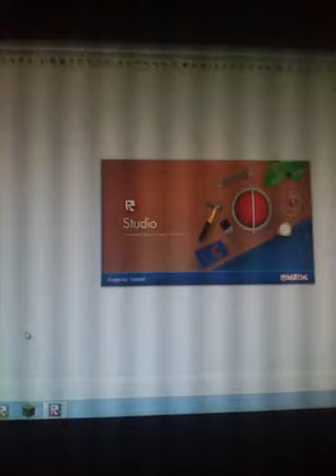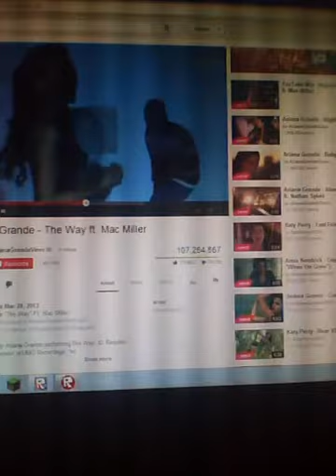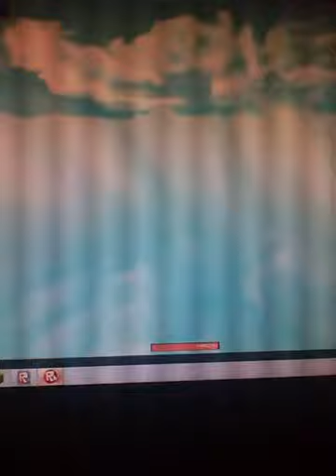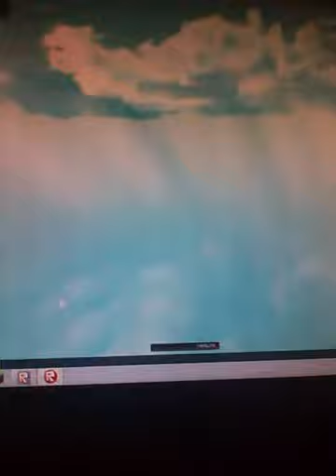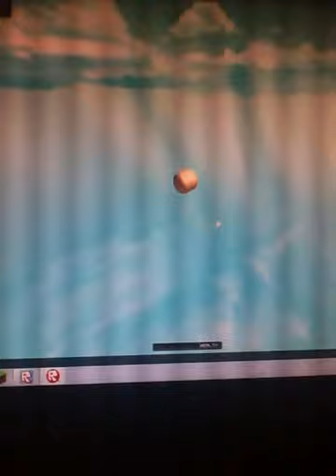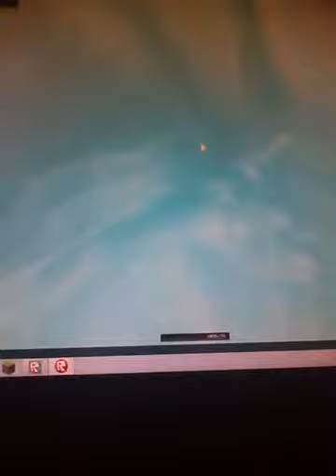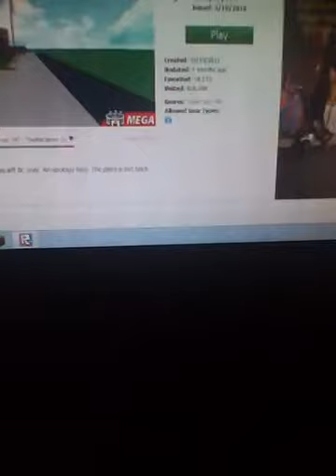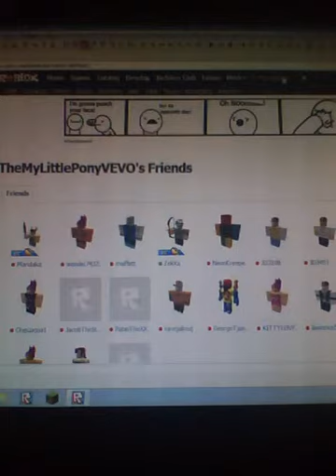Roblox | I Get Swallowed By Slender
I Finally Passed The Slender Obby In Roblox Or I Get Swallowed By Slender If You Want To Say That.